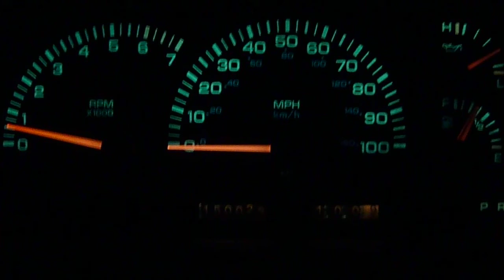1998 3.8L swap in 1994 Voyager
Just a quick 0-60 run of my 99 3.8L swapped 1994 Voyager.